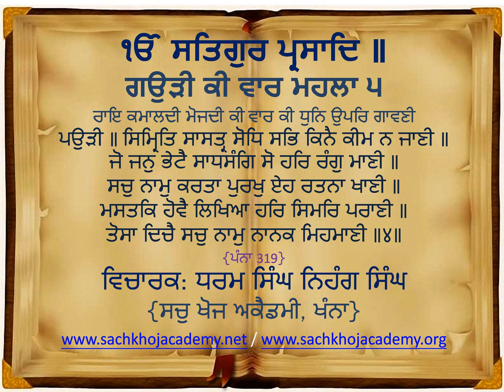04 of 21 Gaudee Kee Vaar M5 ਸਲੋਕ ਮਃ ੫ ॥ ਡਿਠੜੋ ਹਭ ਠਾਇ ਊਣ ਨ ਕਾਈ ਜਾਇ ॥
⟳⯮ 𝐋𝐢𝐧𝐤𝐬 ⯬⟲